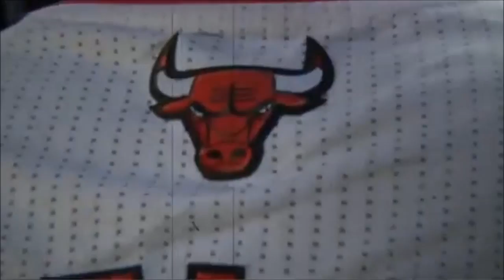Jimmy Butler - "Now's My Time"